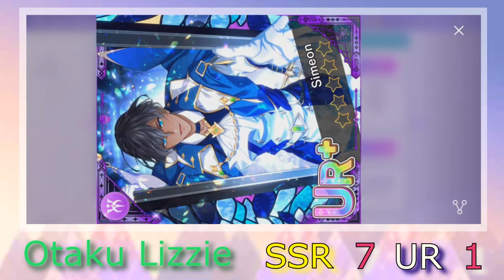Like A Royal Nightmare - Obey Me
Let's pull some cards from the current event nightmare in Obey Me.

Excuse the pauses between the pulls, I was setting up the next recording file for the commentary. My current phone can record both the game audio and the commentary; however, it will pick up the noises from the background so I decided to stick with recording the game audio and commentary separately. It is easier to edit that way. Also, minor parts of my commentary is jagged but is good and clear due to being faraway from the mic.

I do not claim the images, background and music as my own. I own the footage that I used to record my videos.